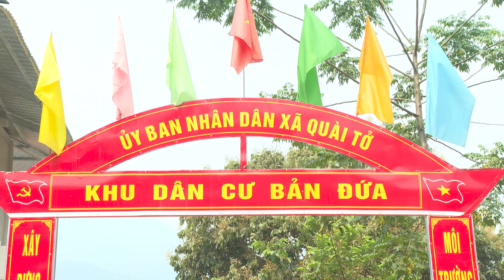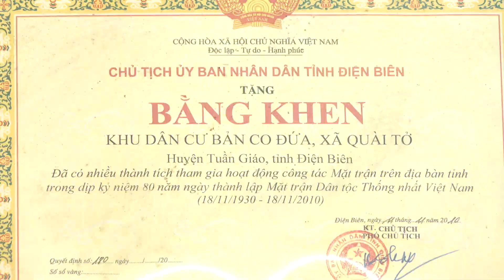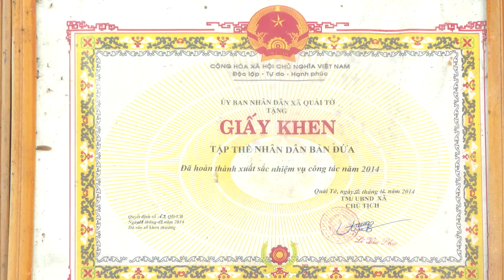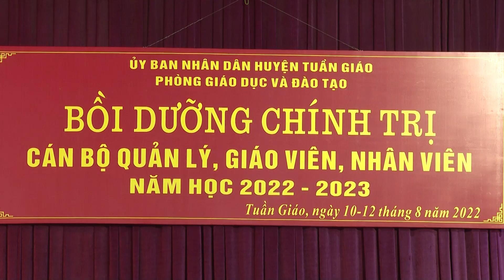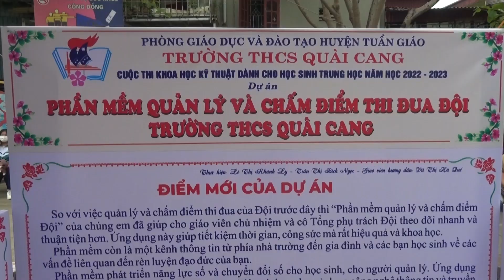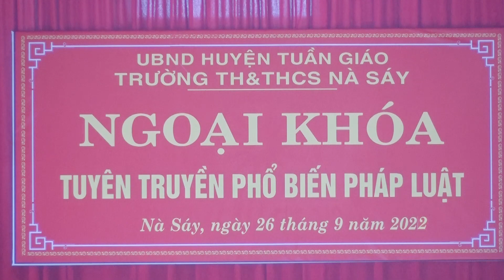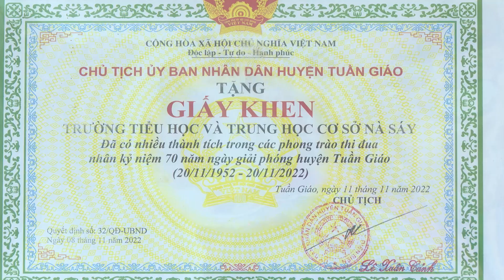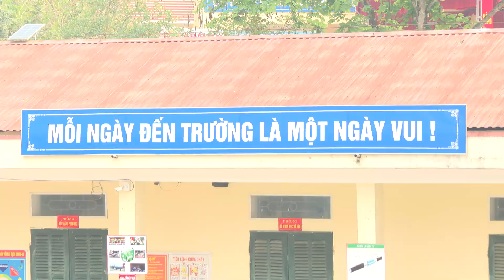THCS Tuần Giáo phát sóng CN ngày 7 5 2023